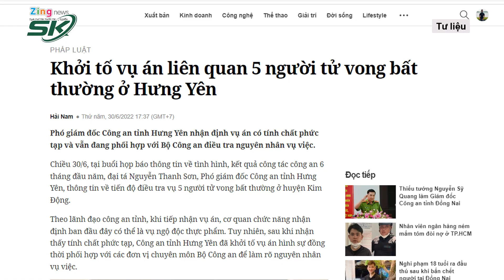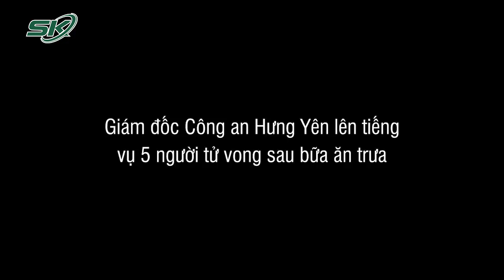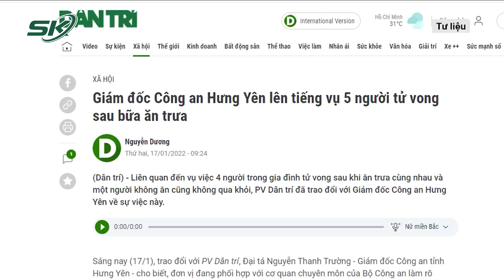Vụ 5 Người Trong Một Nhà Tử Vong Sau Bữa Ăn Ở Hưng Yên: Có Dấu Hiệu Hình Sự, Đã Khởi Tố Vụ Án | SKĐS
SKĐS | Liên quan đến vụ 5 người trong một nhà tử vong sau bữa cơm ở Hưng Yên,  cơ quan chức năng xác định vụ án này có dấu hiệu hình sự. Theo Đại tá Nguyễn Thành Sơn, Phó Giám đốc Công an tỉnh Hưng Yên: "Công an tỉnh Hưng Yên tiếp nhận thông tin vào trưa 26/12/2021. Ngay sau đó, Công an Hưng Yên đã phối hợp với đơn vị nghiệp vụ của Bộ Công an, Viện Kiểm sát Nhân dân tỉnh Hưng Yên đánh giá các tài liệu chứng cứ. Căn cứ vào các tài liệu đó, Công an tỉnh xác định đây là vụ án hình sự và đã khởi tố vụ án".

Mời quý vị và các bạn xem thêm: NATO Gọi Nga Là "Mối Đe Dọa Hàng Đầu", Coi Trung Quốc Là "Thách Thức Nghiêm Trọng"